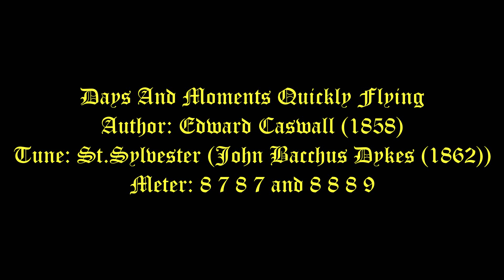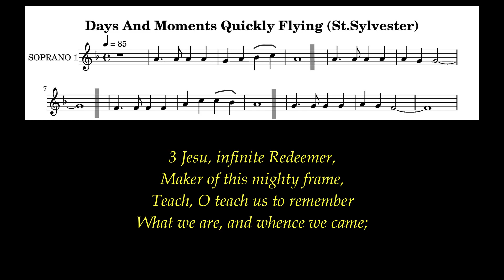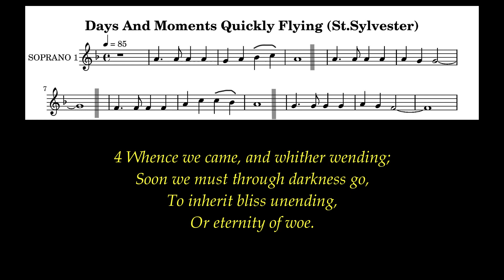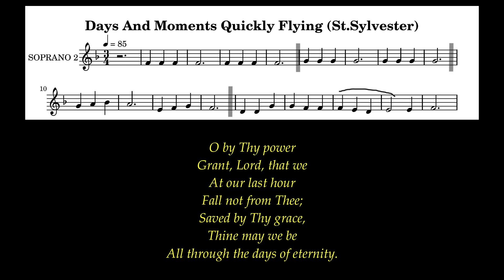Days And Moments Quickly Flying Lyrics (St.Sylvester) # New Year Hymns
Yet you do not even know what tomorrow will bring. What is your life? For you are a mist that appears for a little while and then vanishes. James 4:14

Author: Edward Caswall (1858)
Tune: St.Sylvester (John Bacchus Dykes (1862))
Meter: 8 7 8 7 and 8 8 8 9